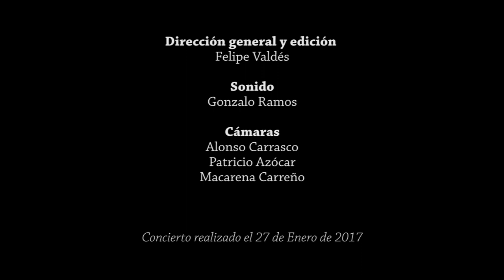"Canto esclavo" Concierto ASÍ SIENTO (Canciones interpretadas por María Ines Ortiz)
Concierto realizado el 27 de Enero de 2017 en la La Reina, Santiago de Chile.

Músicos:
María Inés Ortiz - voz
Felipe Valdés - guitarra

Dirección general y edición:
Felipe Valdés

Sonido:
Gonzalo Ramos

Cámaras:
Alonso Carrasco
Patricio Azócar
Macarena Carreño